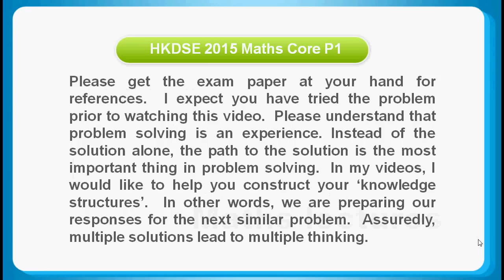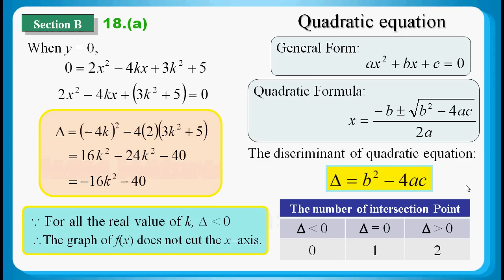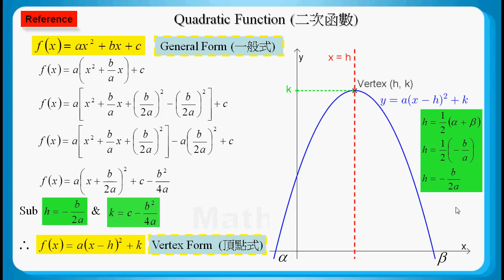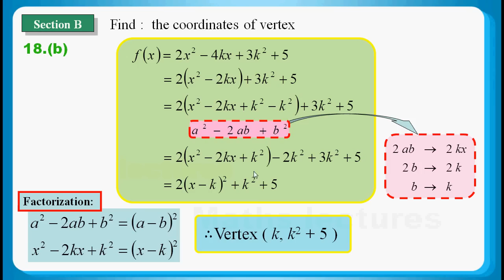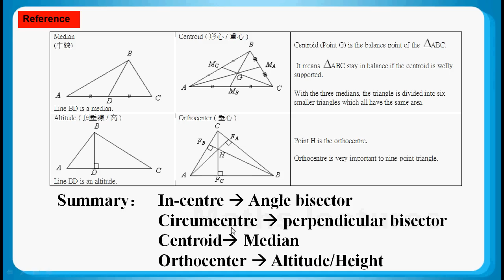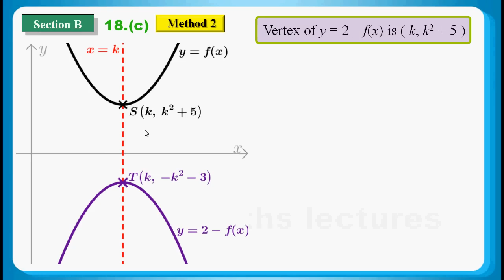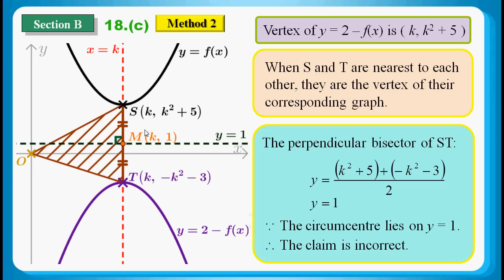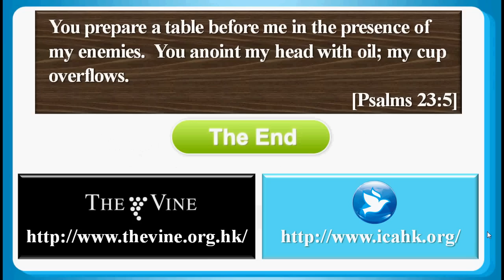HKDSE 2015 Maths Core Paper 1 Q18: Method of Completing Square, Four centres of Triangle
HKDSE 2015 Maths Core Paper 1 Q18: Quadratic equation 二次方程、discriminant 判別式、 Quadratic Function graph 二次函數圖像、Vertex Form 頂點式、Four centres of Triangle 三角形四心、Method of Completing Square 配方法